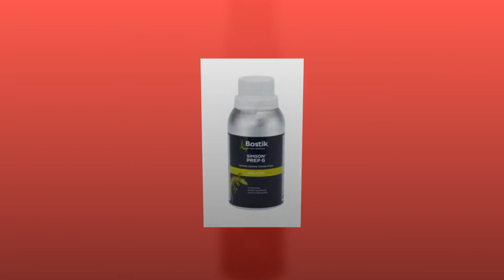Materiały uszczelniające Jarocin Bausystem Marcin Szymkowiak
BauSystem to firma oferująca między innymi profesjonalne materiałyuszczelniające. Nasza działalność istnieje od 2013 roku, a jej siedziba znajduje się w Jarocinie, na terenie województwa wielkopolskiego. Działamy pod kierownictwem Marcina Szymkowiaka.

Naszą specjalnością jest sprzedaż produktów do klejenia, uszczelniania oraz do izolacji. Proponujemy między innymi folie okienne i fartuchy EPDM, masy uszczelniająco- klejące, kleje do tworzyw sztucznych, taśmy i sznury oraz piany montażowe. Polecamy również kleje do szyb samochodowych, specjalistyczne kleje rozpuszczalnikowe, uszczelniacze oraz piany ogniochronne i uszczelniacze do szyb zespolonych.

Zapraszamy do skorzystania z naszej oferty. Szczegółowe informacje znajdą Państwo na firmowej stronie internetowej